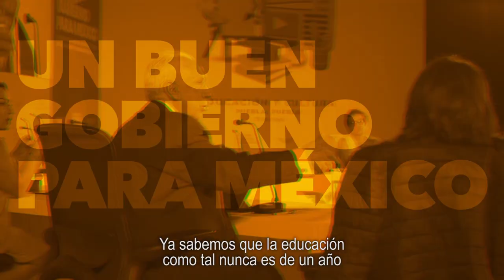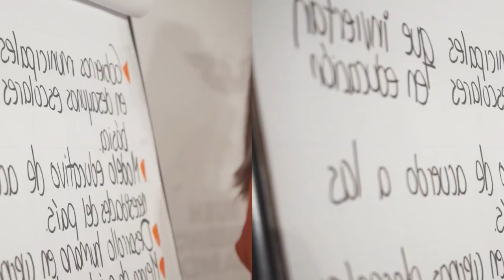Seminario Educación y Cultura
Porque la educación y la cultura son pilares fundamentales y, si le apostamos a su desarrollo, tendremos un mejor país. De esto y más platicamos en nuestro seminario Educación y Cultura. 📚🎭

Seguimos construyendo una agenda ciudadana para el 2024. En Movimiento queremos escuchar y defender tus causas.